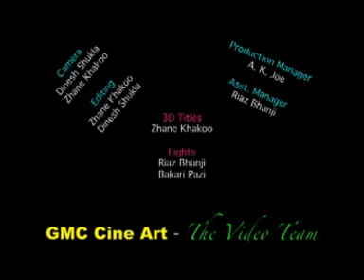𝐉𝐀𝐇𝐀𝐙𝐈 𝐌𝐎𝐃𝐄𝐑𝐍 𝐓𝐀𝐀𝐑𝐀𝐁 Miriam - Hamchoki Kusema (Official Video) produced by Mzee Yusuph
Mzee Yusuph and Jahazi Modern Taarabu / Safina Modern Taarab Songs OUT WORLDWIDE ON MAJOR DIGITAL STORES: